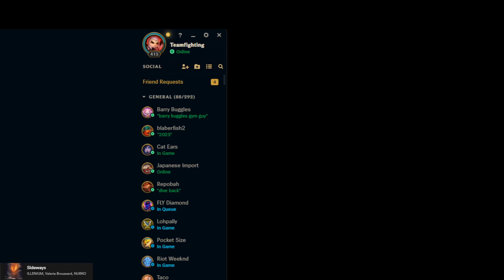Viper Riven - Riven vs Irelia